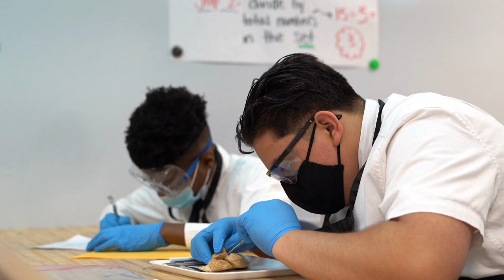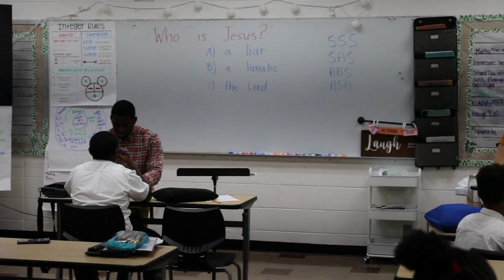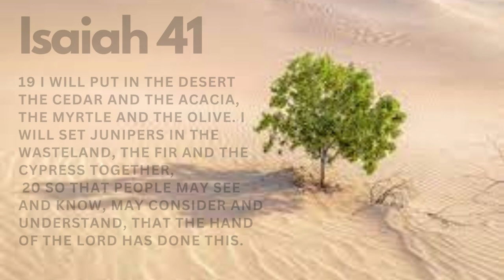Oasis in the Wasteland - Thank you, Supporters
Mount Lebanon Lutheran School has gone from nearly shutting its doors to the ONLY school in Milwaukee to get a 5 star ranking for 5 years in a row. We have also baptized 118 students and their family members since 2018. How have we done it? An army of supporters--those who went before, the school faculty and administration, other schools and organizations in Milwaukee, amazing parents, amazing dedicated students, and generous supporters.